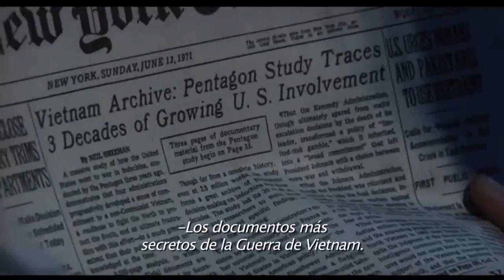CaminoAlOscarEnGV (Parte 6/10)